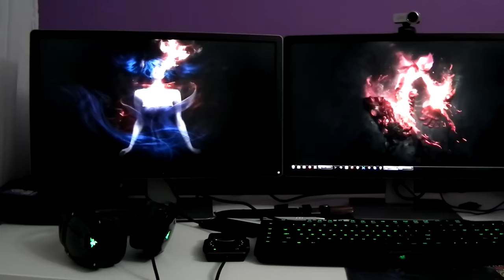СУПЕР ВРАЖДЕБНО / FAN MAPS ep38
Здравейте, Пичой! Продължаваме да разцъкваме вашите фен-мапове! Това е много вълнуващо и нямам търпение да подчиня още много такива. С удоволствие ще връщам обратна връзка към създателите на картите, така че да успеем да открием следващия Vechs сред българските майкнрафтъри :)

Ако искате да ми пратите карта просто я качете в Mediafire и ми я изпратете по мейлчето.